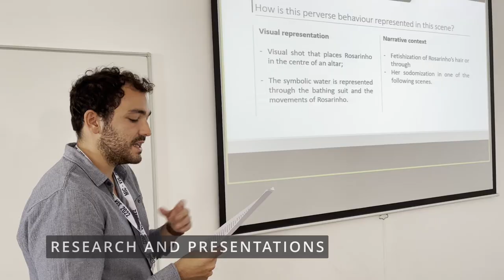MIC - VIS 2024 Conference - Trailer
We bring you the official trailer of the MIC-VIS 2024 Conference.